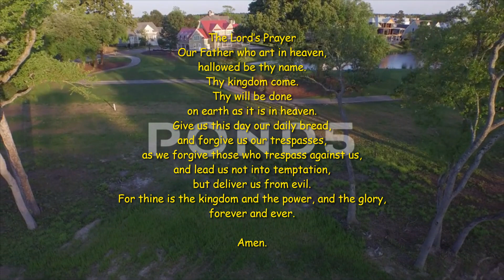Healing Music Absolute Stress Relief, Stop Anxiety 🌍 Deep Sleep And Relax With Sounds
For thine is the kingdom and the power, and the glory,

Amen.